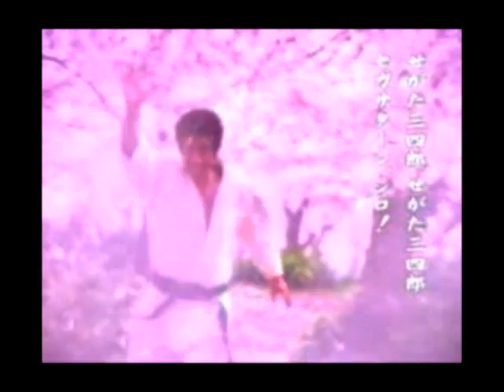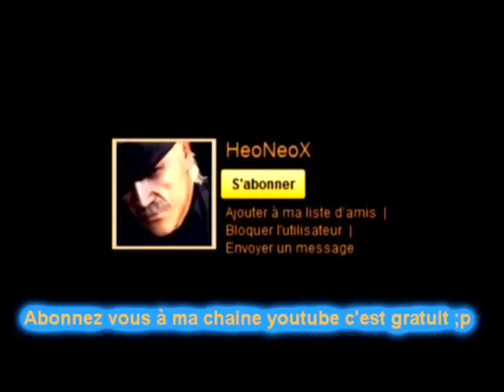Clip Retro | N°2 [ Segata Sanshiro ]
Segata Sanshiro ! Saturn 4ever! xD